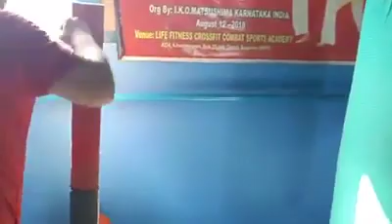kyokushin Karate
Sensei Babu Nataraj💪🏋️👊🥋🏆💯🇮🇳🎉🎉🎊🎊🎊 International Heavyweight Kyokushin Fighter - International Bodybuilder - International Judge/Referee International Sandan 3rd Dan Black Belt From IKO Matsushima International Karate Organization Honbu Japan 🎌 - IKO Matsushima Branch Chief India 🇮🇳 - Gold Gym Certified Personal Fitness Instructor - International Certified CrossFitCombat, Circuit, Bulgarian Sand Bag Training Session, Battel Rope, Ladders, Climbing Rope, Box Training, Kettel Bell, TRX , Kickboxing, Kyokushin Karate, Self Defense Instructor, Bodybuilding Expert, Diet & Nutrition Expert, Fitness Expert & Proprietor of LIFE FITNES CrossFit Combat Sports Academy Bengaluru Karnataka India , Flim Actor, Social Worker & More .💪🏋️👊🥋🏆💯🇮🇳🎉🎉🎉🎊🎊🎊